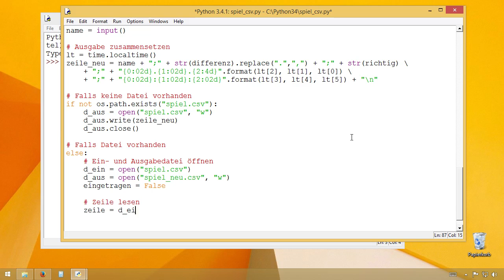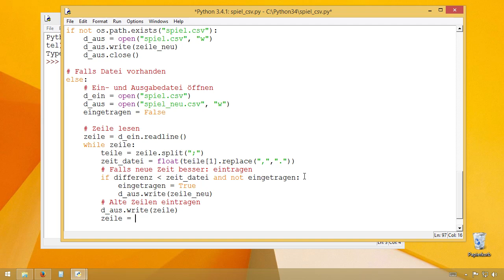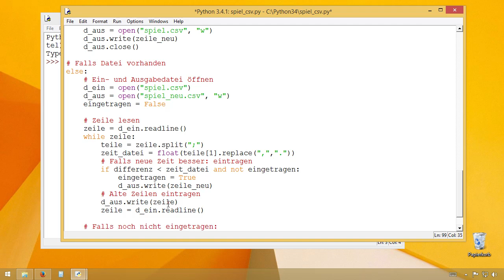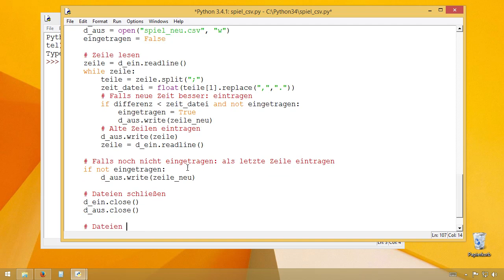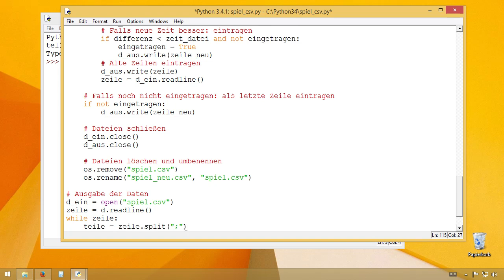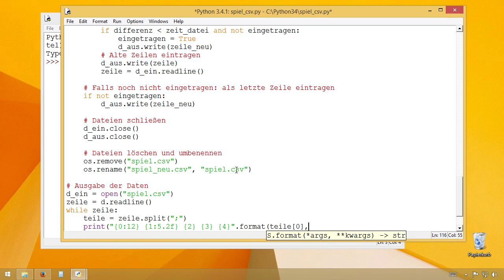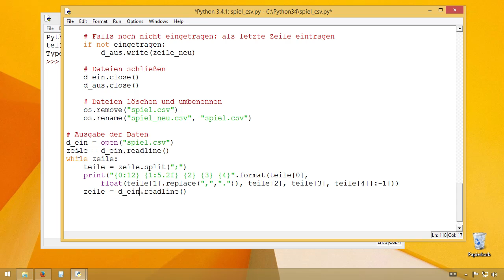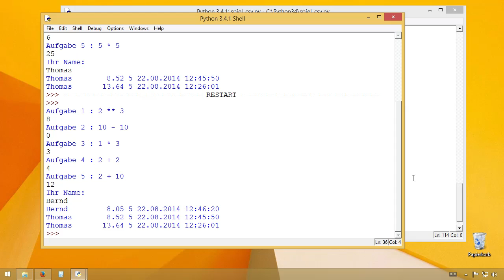Rechenspiel: Eine Highscore-Liste ausgeben | Programmieren lernen mit Python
Sie erfahren in diesem Video, wie Sie die bereits vorhandenen Spieldaten aus der Datei auslesen und zwischenspeichern. Anschließend sortieren Sie die aktuelle Spielzeit an der passenden Stelle ein und geben die komplette Liste auf dem Bildschirm aus.

Dieses Video ist ein Auszug aus dem Training »Programmieren lernen mit Python« von Thomas Theis / ISBN 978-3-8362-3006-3